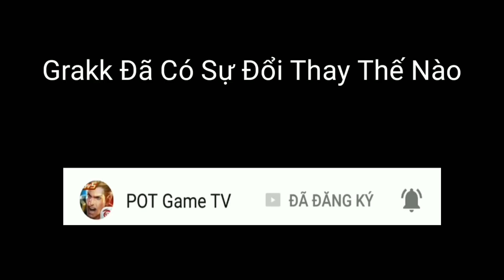Liên Quân | Grakk Đã Có Sự Thay Đổi Chi Tiết Sau Ở Chế Độ Mới Liên quân mobile | Nâng cấp skill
💥Mua Acc Tại Shop Chính Thức Của POT nè Liên Quân | Grakk Đã Có Sự Thay Đổi Chi Tiết Sau Ở Chế Độ Mới Liên quân mobile | Nâng cấp skill